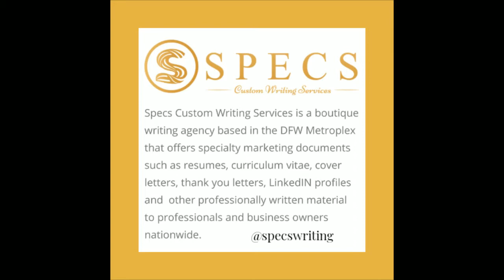A sit down with the Paige V. Guillory - Acting, Pursuing Her Dream, and New Album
Hey guys, I had the opportunity to talk with Paige V. Guillory and learn about her journey in music and acting. I must say, she is so positive and inspiring. I cannot wait for you guys to check out this interview.

About Paige Guillory
Paige Guillory is an actress, voice actress, and singer from the small town of Fordoche, Louisiana. She moved to Dallas two years ago and has been involved in multiple film and theatre projects. She also began releasing original gospel music in November 2019 and recently launched her voice-over career earlier this year. Paige has a background in television news and is a proud graduate of Louisiana State University. She is also a member of the Dallas Actors of Color. Outside of acting, she enjoys traveling and cooking Cajun and Creole dishes with her husband Justin.